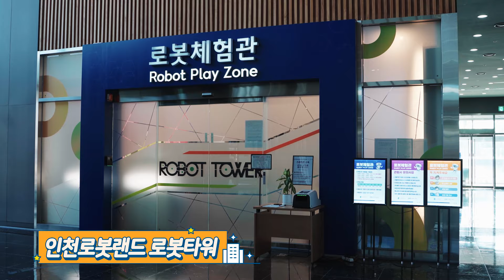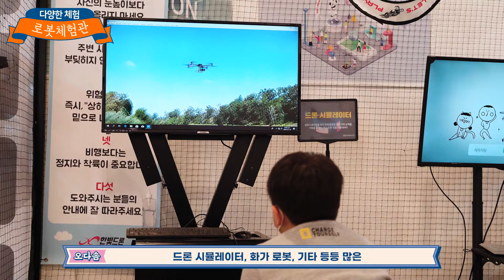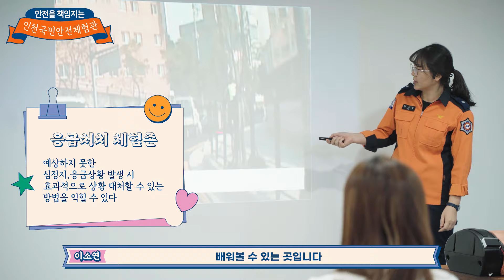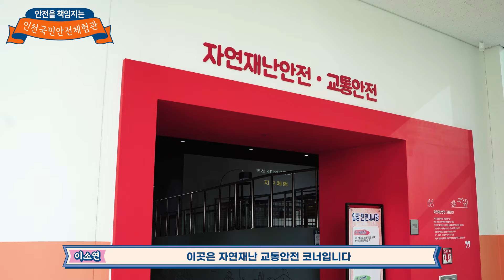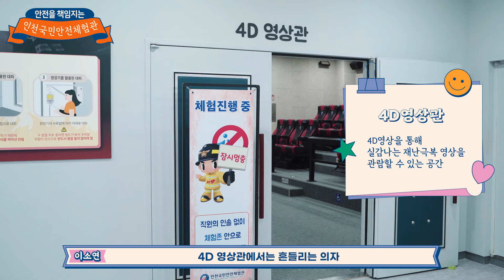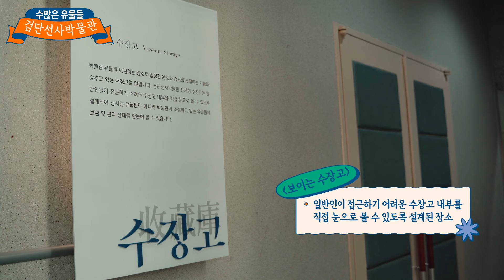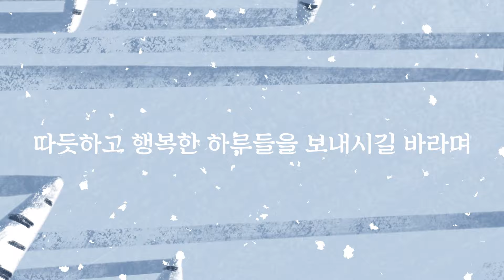서구 실내 공간 3곳 추천 l 로봇체험관, 인천국민안전체험관, 검단선사박물관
00:00 인트로
00:17 로봇체험관
01:52 국민안전체험관
04:22 검단선사박물관

🌸봄에는 벛꽃이 만개하는 인천석유화학단지
🏊‍♀️여름에는 보기만해도 시원한 물놀이터
🍁가을에는 핑크뮬리와 단풍으로 울긋불긋 물드는 드림파크야생화단지
☃️그렇다면 겨울에는?

서구에서 떠오르는 겨울철 실내 공간을 소개합니다✨
체험과 관람이 모두 가능하며 무료로 운영된다는 놀라운 사실😮